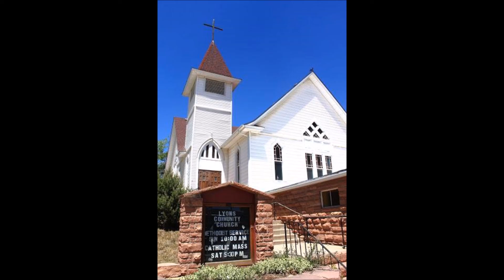February 5, 2017 - “Altars, Altars Everywhere”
SAD: Spiritual Affective Disorder - “Altars, Altars Everywhere”
Psalm 112: 1-9 & 1 Corinthians 2:1-12